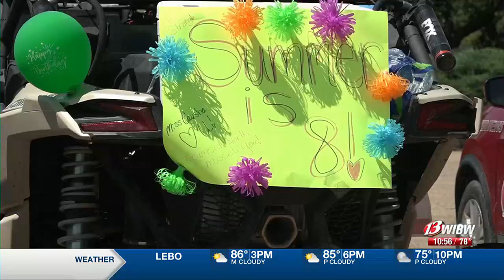Topekans gather in celebration of one little girl